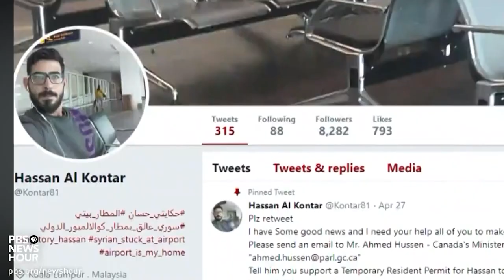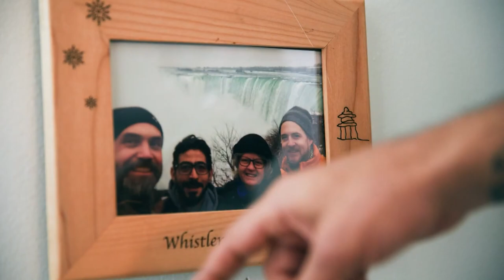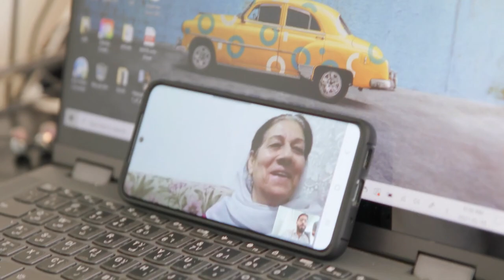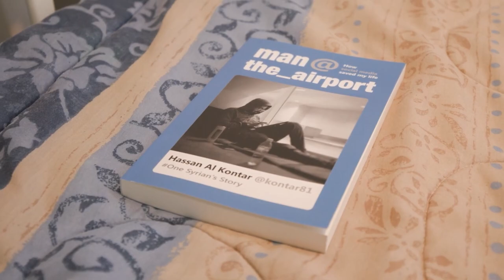Hassan Al Kontar | Keynote Speaker | Speakers Bureau of Canada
Hassan Al Kontar is a Syrian refugee, activist and human rights advocate who spent 7 months in Malaysia to avoid joining the Syrian army. Five years on, the Syrian refugee, 41, has now become a Canadian citizen. Hassan Al Kontar is a humanitarian, and human rights and refugee activist who advocates compelling stories & is committed to advocating for refugees around the world using the creative, upbeat approach that made him beloved by a broad audience.